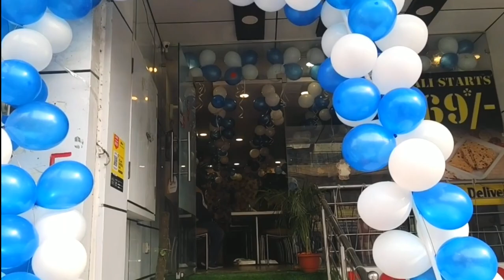How to INSTALL ARTIFICIAL GRASS On Stairs | COMPLETE DETAIL IN HINDI | SERVICES AVAILABLE IN DELHI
Timings- all days open (10am-8pm)
               Except Tuesday (10am-1pm)

Complete address- A-2 KRISHNA PARK DEVLI ROAD KHANPUR, Delhi, India 110062

GEARS USED -
MY MICROPHONE
MY TRIPOD
MY CAMERA
MY WATCH